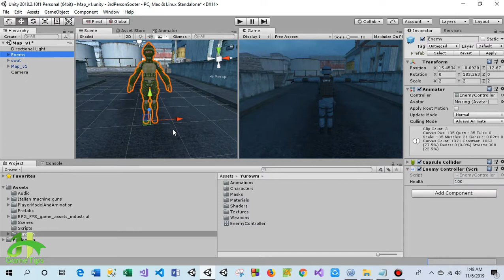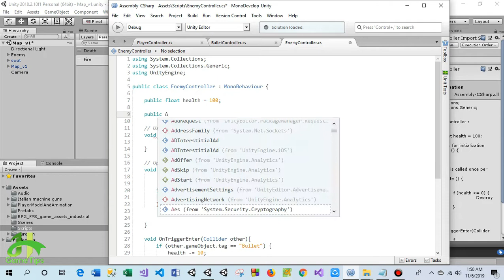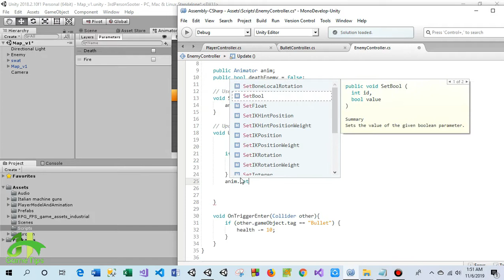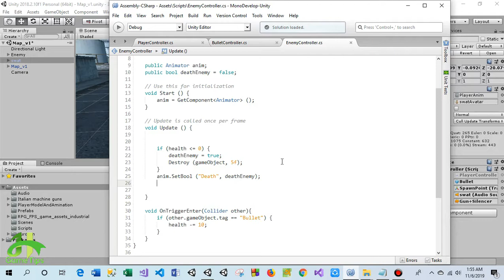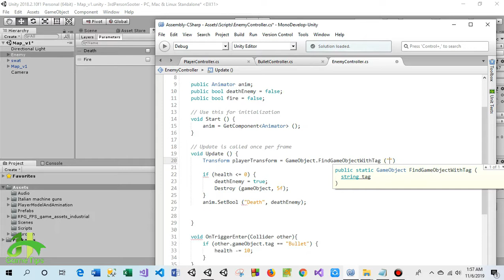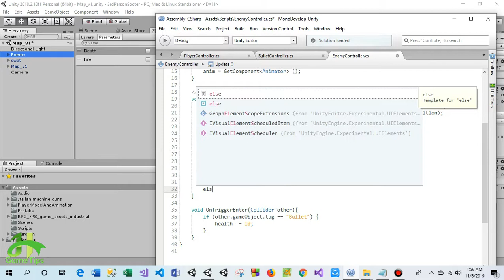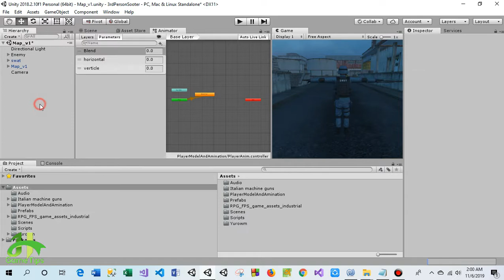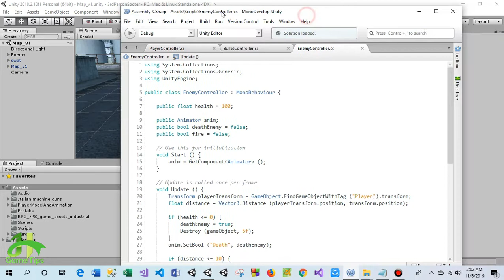Unity3D Shooting | Shooting Game | Part - 07 | Enemy Animation | কিভাবে গেম তৈরি করবেন